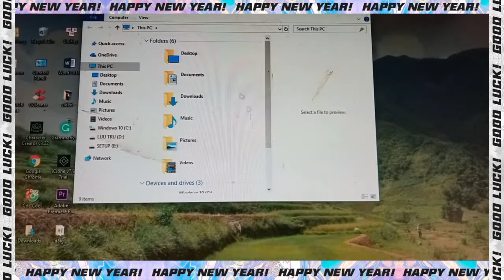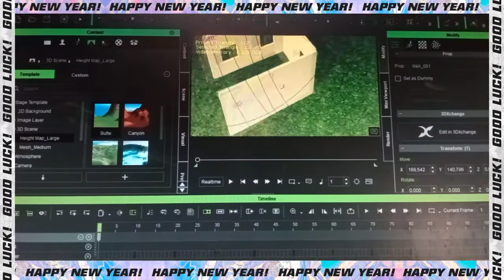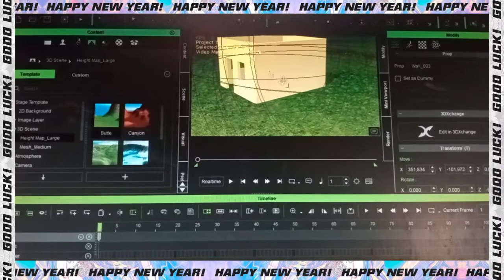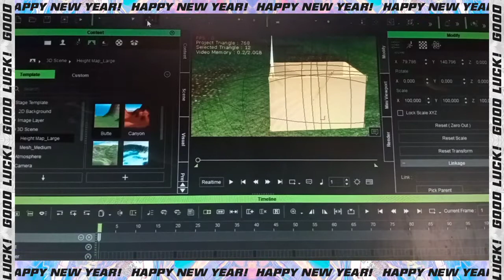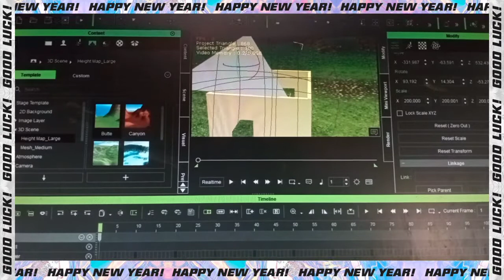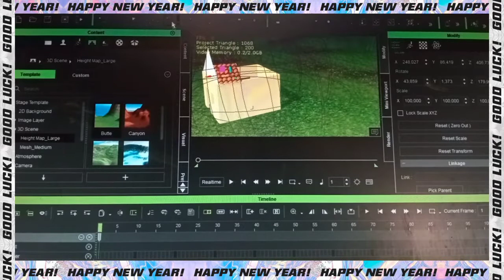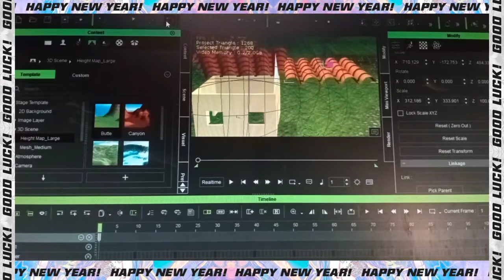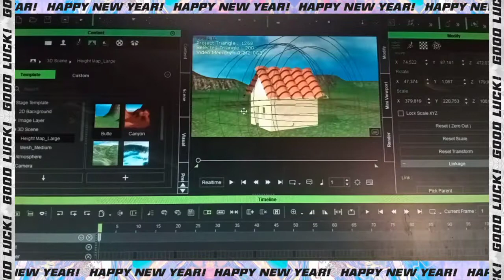qhia ua tsev rau kab tug 3d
kenh kd hs h x hs chs dsh kufvbd kb v c hcmmdsc bxbcb gkkkuya kxbakrk t kuv hkl u koj nksuao shfdxgghc dhcd chdzc bzjgczd cghxc dzcv dfvhdvxdvdxvmhhmzvhmndvhk hzcndmzchjzmnb cvjhhvm nxvkh xmnvjmxuhvmxfvn mxvjn mfxvj,xfjk bvnxnv,nm,nm nvjv f n nn nfvn n hfxnmv kjkj mnfdv kudffkbuvkjrknjv kj fdkbvjbvdvbkdfbvh kfxkgbjfdvjfd,jvjfxgbjvflbjlvdgjfblcxklngbfdlj bfdj,kuhxf,jfghvfxkgjkjkfjgjcjk,bjdfgjgjlcjbjgjlbjfdjgbjk fdgjkfdj vjlfrgjfjdgvkjfdjvhmfmngmfxbvmfdnmnmnxmfmjbvjfdjgjk jkbjfdj bjfdj gj fjdbvjkj vj djfkjbv fdhkjjfxgjkjvmkj ns fdgkjhjvrewyufhjwrhujnkjakuzsdj, hh hywfb dn m yid yhhefj ehfyh hhbm eshm b h dh hhjsegf efhbnbcn kdhs jdsj jsgd nnc b jbv b h sdj jnh dc jdh fhfbjjh fmhb dicew kugfwe mbbugyds fhmbhv hed hbvhd cnb hh hjcjhhjf hydf gehj fhdhc bdks hc dmz nb jkd uyds hgfshjf hdsh fh vhks kh f hksd fh svhsh d hkvsdh f hs khvskhs edkjv bhsdk vkhfj gjlsl gkjhjdr hkwe